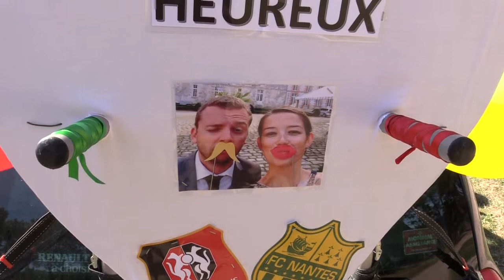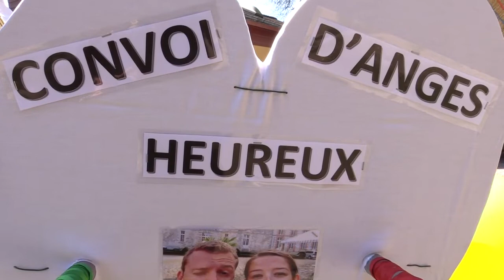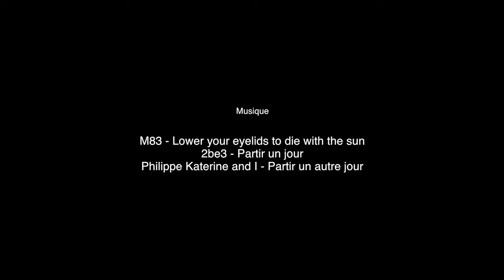Le plus beau jour de ta vie (2ème partie)